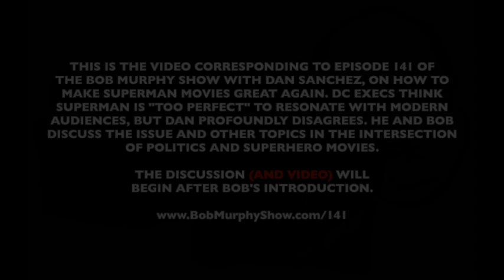Bob Murphy Show ep 141: Dan Sanchez on How to Make Superman Movies Great Again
The video corresponding to ep. 141 of the Bob Murphy Show, which originally aired on August 27, 2020. For more details and relevant links for additional material go to: